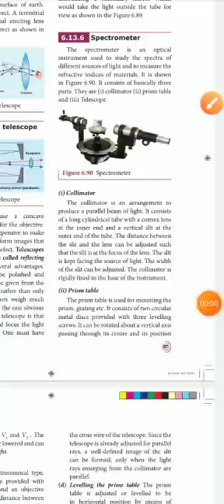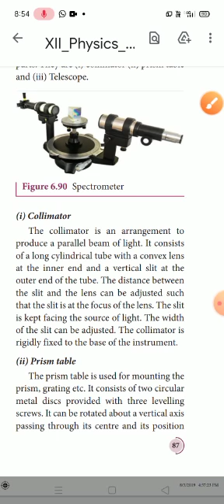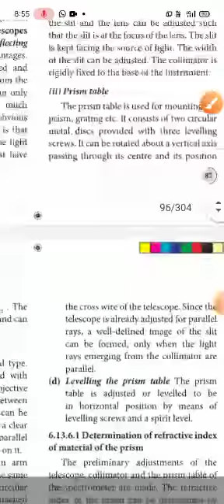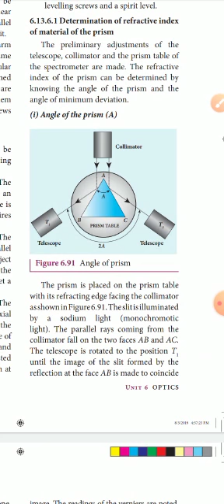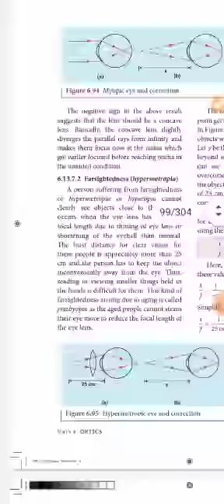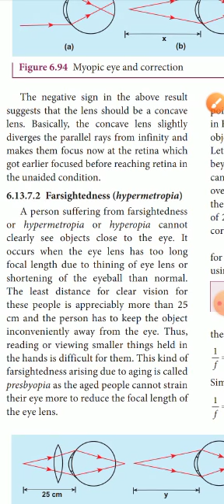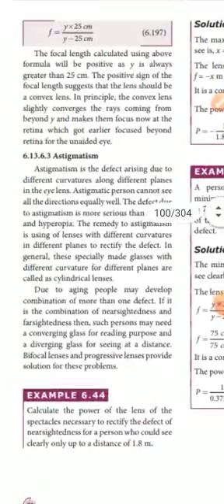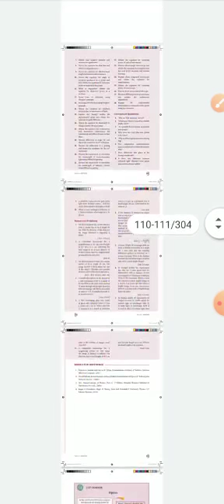12th phy: spectrometer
Video from madesh